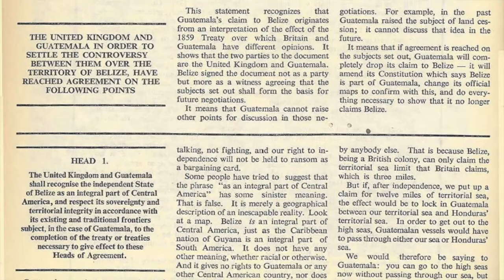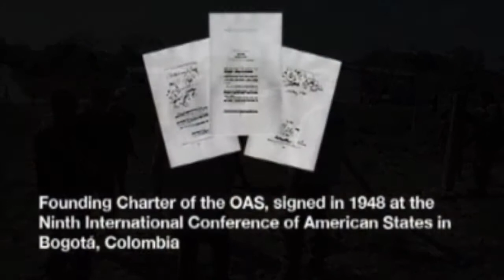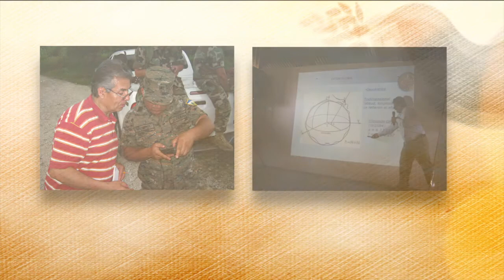Belize-Guatemala Process Video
Belize-Guatemala Process Video presented at Annual Foreign Minister´s Press Briefing.